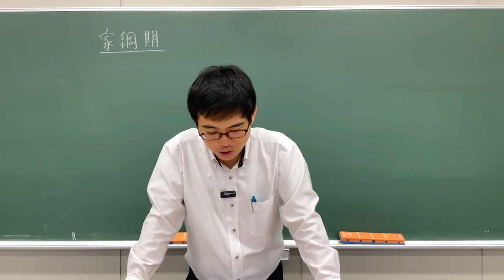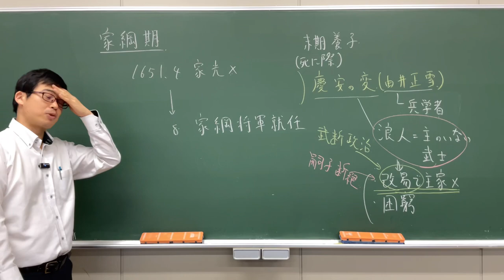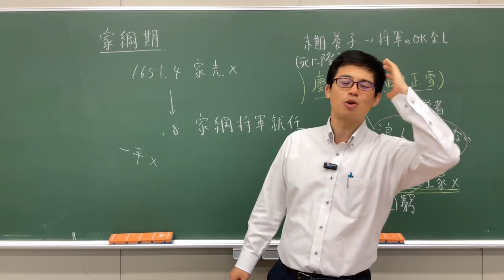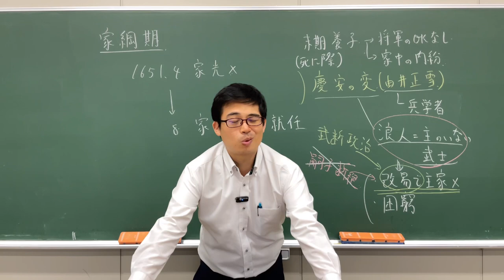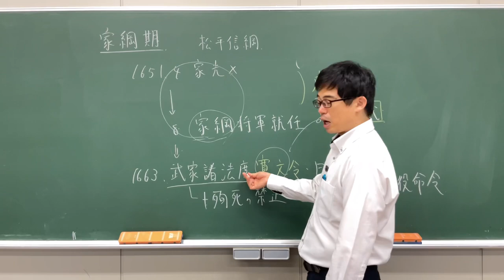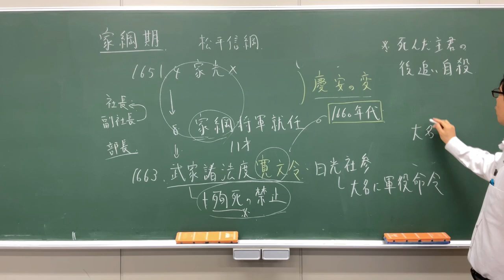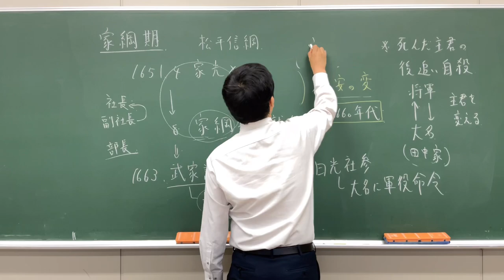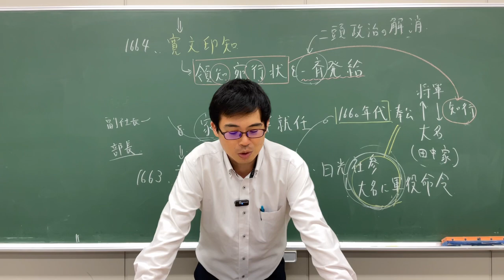【近世40】論述頻出 家綱期の武家社会の安定【日本史受験】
武家社会の安定について、末期養子の禁緩和、殉死の禁止の2つを具体例に解説しています。浪人増加の背景（末期養子の禁止→嗣子断絶で改易）については私大で正誤問題になりますので、時間をかけて説明をしています。
　殉死の禁止は主君を一人しか認めない発想の否定になりますので、転じて、下剋上の否定になります。平時において、武士が自らの主君に対する忠誠を歪んだ形で示すのが殉死です。なお、殉死の禁止は武家諸法度寛文令（家綱代替わりの武家諸法度）ではなく、武家諸法度天和令（綱吉代替わりの武家諸法度）に記載されます。あくまで殉死の禁止は武家諸法度寛文令発令時に「口頭で伝えられた」という点も抑えてください。なお、武家諸法度寛文令ではキリスト教の禁止が明文化されます。
　また、家綱の成人とともに行われた寛文印知を解説しています。私大レベルの用語ですが、寛文印知を理解することは、国公立大で頻出である幕藩体制の理解につながります。二頭政治の時期の領知宛行に関する事実を知ることで、江戸幕府の緻密な権力継承の有様を実感してもらえればと思います。
　寛文印知の後、幕府は公家・寺社にも領知朱印状を発行しています。これにより、日本列島の土地はすべてが将軍のものとなり、武士・公家・寺社は知行権を一時的預かる（当座の儀）が整うことになります。

　本動画は参考問題にあるように、東大に代表されるように論述問題で頻出です。国公立志望者は注意を払ってください。

参考問題…東大2013-3-B、京大2021、阪大2019-3、北大2018-3-6、筑波大2009-3、新潟大2014-3-5、慶應経済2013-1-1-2